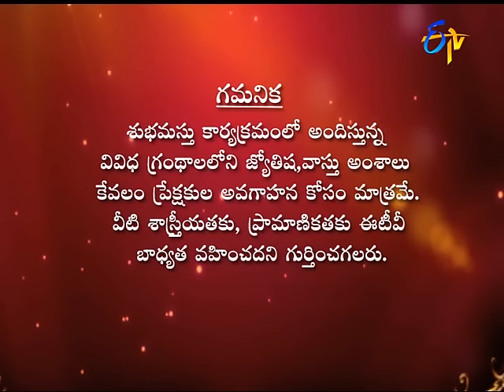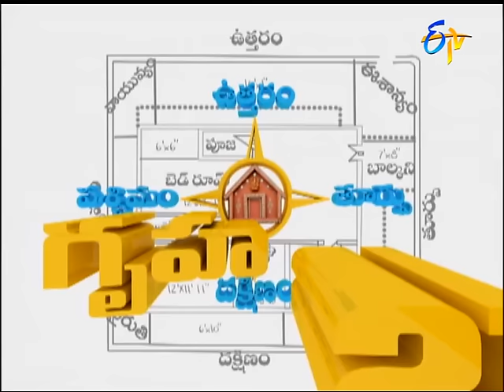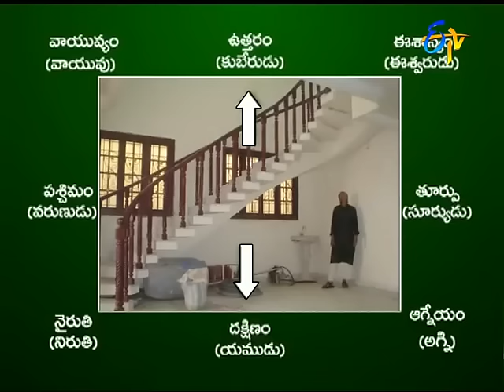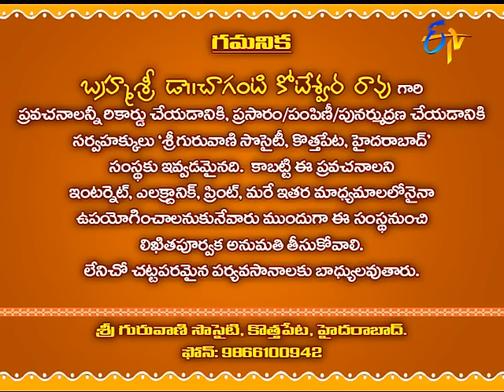Subhamastu - 12th April 2016 - శుభమస్తు – Full Episode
Subhamastu - 12th April 2016